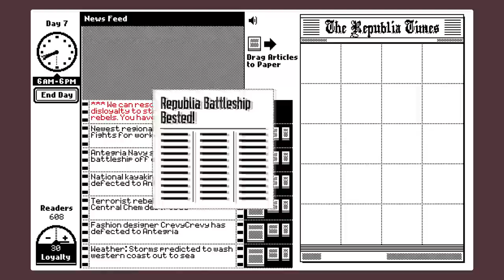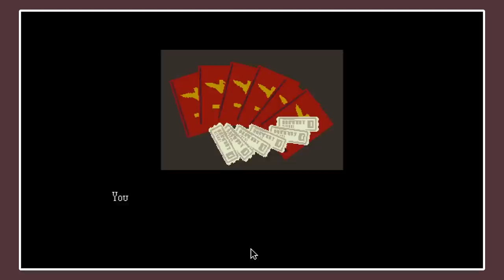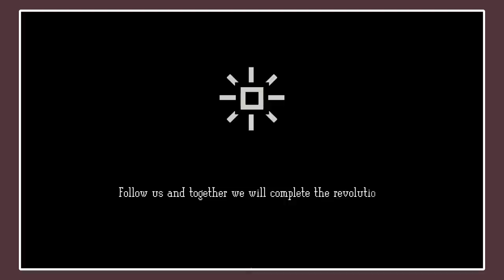A Bleak and Heartwarming Indie Game | Papers, Please Retrospective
Glory to Arstotzka. Today, we're looking at a bleak, yet heartwarming indie game by Lucas Pope, the Soviet-inspired document simulator Papers, Please. It's such a simple idea: take control of a border inspector examining immigrants' papers as they try to cross into your country, and denying them if their documentation doesn't match up. This simple idea breeds simple gameplay, but Papers, Please still manages to leave a huge impact on the player. How does a small game like this leave such a devastating impact on the player? Let's find out in my retrospective of Papers, Please.

Perfect Life by Cinematic Music

All songs come from the AudioHero library.
TIMECODES

00:00 — INTRO
01:12 — DEVELOPMENT
02:45 — GAMEPLAY
07:23 — AESTHETICS AND ATMOSPHERE
10:05 — STORY AND CHARACTERS
14:25 — ENDINGS
16:54 — CONCLUSION
SOURCES / RECOMMENDED READING
The Verge: Immigration as a game: ‘Papers, Please’ makes you the border guard
Culture Mass: Glory to Arstotzka: Papers, Please and an Interview with Its Creator
VG247: Lucas Pope: “I’m kind of sick to death of Papers, Please”
BBC News: Papers, Please: The ‘boring’ game that became a smash hit